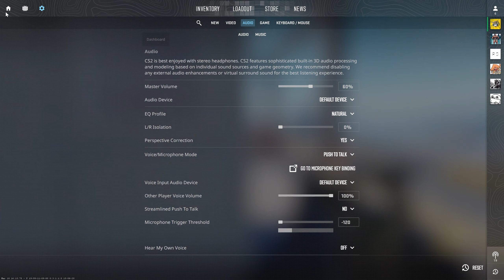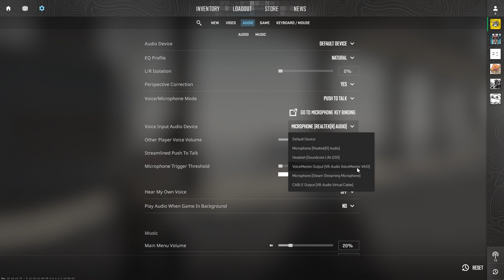bad internet csgo2